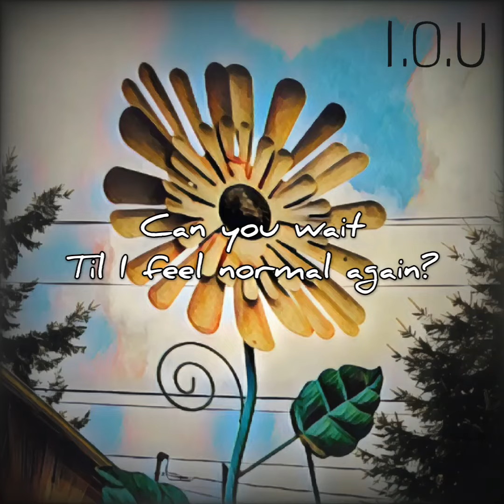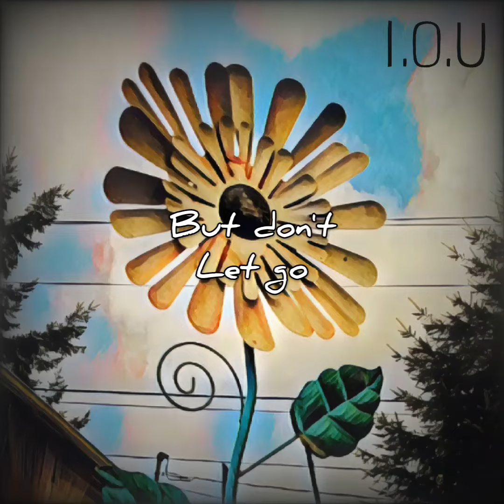Jeff & His Army of No One - I.O.U